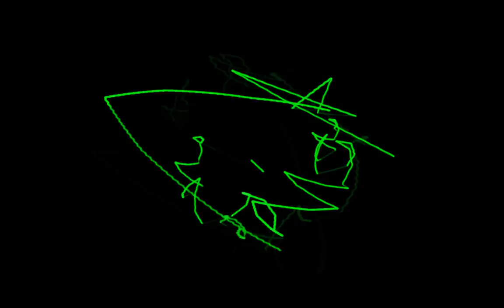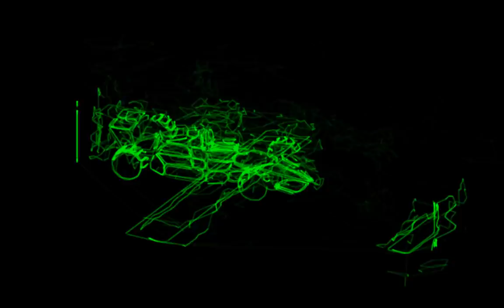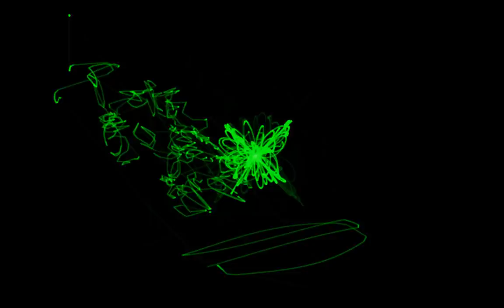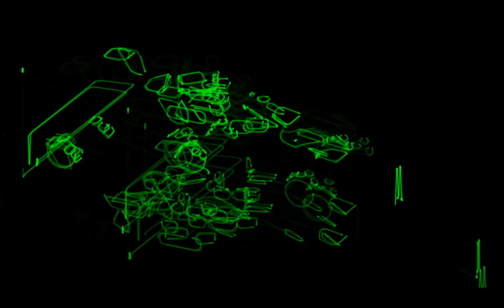C. Allen | Downforce (Oscilloscope Music)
Caution: Loud !

When enjoying Formula One, (and this song,) hearing protection is recommended.

FL Studio / OsciStudio / PrettyScope